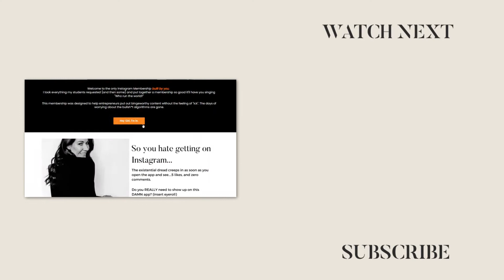How to Write an EFFECTIVE Welcome Sequence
Email marketing is probably one of the most important parts of growing a business. I may love to talk about social media but when it comes down to it, you need to be working on your email list. One of the best places to start to work on your email marketing strategy is your welcome sequence!

GET A FREE 7 DAY TRIAL TO  THE CONTENT MEMBERSHIP & GRAB YOUR WELCOME SEQUENCE TEMPLATE INSIDE:

In this video, I'm going to break down what you need to do and create to have an effective welcome sequence that will help you get more traffic and sales even while you sleep!

00:00 Intro
01:30 Email vs Social Media
02:18 What is a Welcome Sequence?
03:53 What You Should Include
04:24 How to Set it Up!